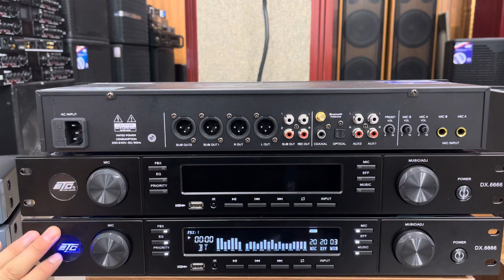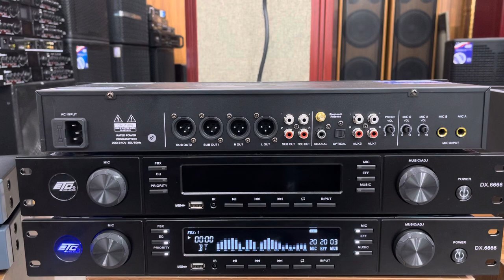Thanh lí mic không dây , vang cơ lai số , đẩy công xuất giá chỉ từ 800k . Lh : 0969673336